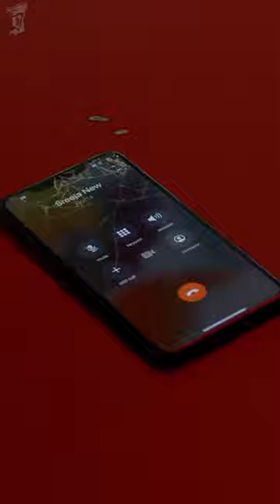Iratta Ending Explained.